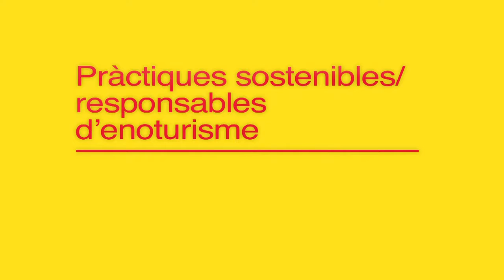Premis d'Enoturisme de Catalunya 2015 - Can Torres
Lliurament del Premi d'Enourisme de Catalunya 2015. Pràctiques sostenibles / responsables d'enoturisme: Can Torres